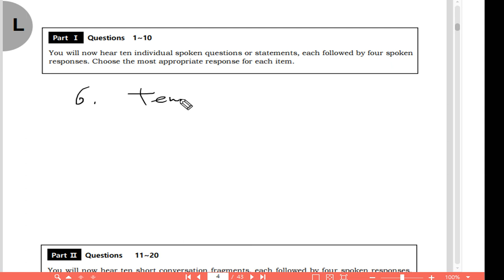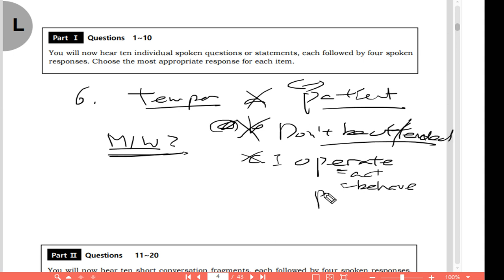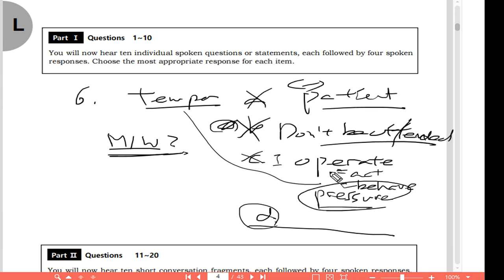텝스 청해 파트1 Q6 222